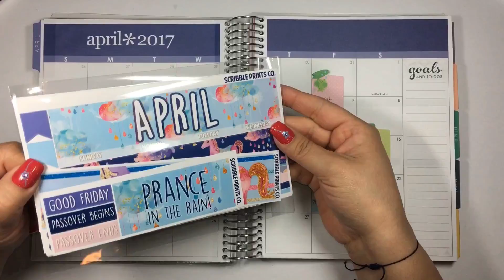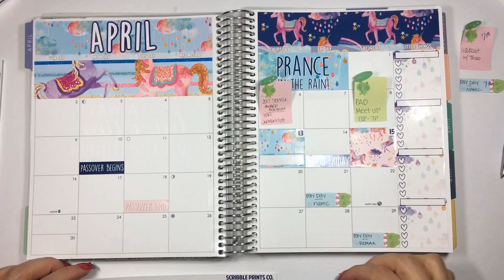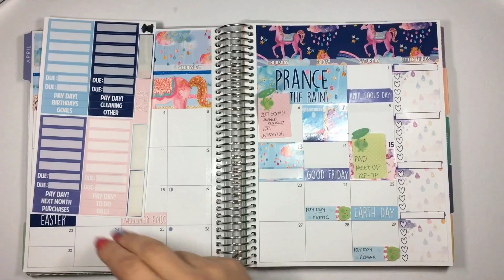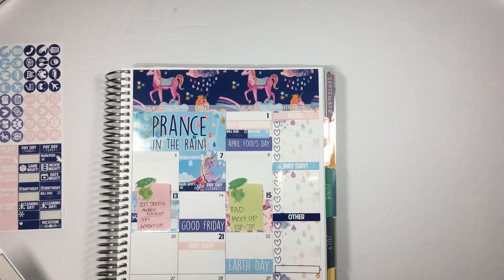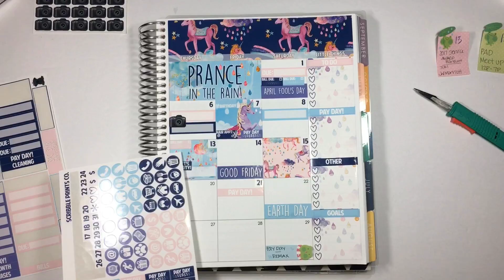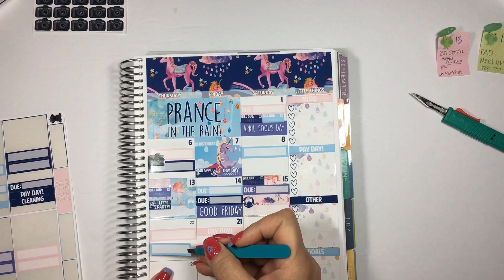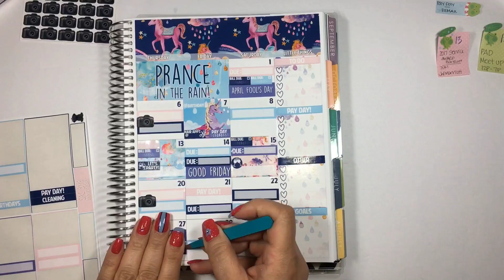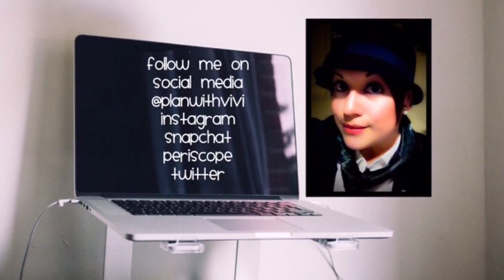Plan With Me -April Monthly- EC LifePlanner (Super Chatty)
Join me as I plan out the month of April in my Erin Condren LifePlanner. This is a long and chatty plan with me video.

This month features the Monthly View kit from ScribblePrintsCo.

Some stickers in this video may come places other than the featured kit and I try really hard to remember to mention where they came from but if I forget then you can always ask me by leaving your questions in the comments down below.

**All stickers used in this plan with me were purchased by me**

Sparkles Pens
If you adore the crystal sparkling pens that are seen in the opening title they are from PenGems.
The pen with the gem on top.

Planner Addict Divas Facebook Group

For those of you in the Austin Metroplex area including San Antonio, Waco, Temple, and Killeen.

All music selected via the GoPro/Splice software.